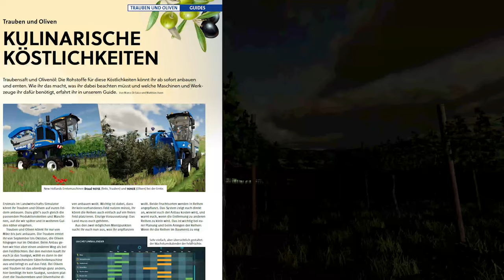LS 22 Trauben Tutorial: Kurz, leicht und verständlich erklärt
Wie funktioniert der Traubenanbau im LS22? In dem Tutorial erfahrt ihr, welche Maschinen und Geräte ihr benötigt, wie die Trauben weiterverarbeitet werden und was ihr nach der Ernte beachten müsst, damit die Trauben auch nachwachsen.

Vorab möchte ich euch noch das GameStar Sonderheft zum LS22 empfehlen. Ich hab im Heft als Autor mitgewirkt und ihr findet dort zahlreiche weitere Guides und Tipps.

Sobald eine der ersten Wachstumsstufen erreicht ihr, könnt ihr die Reben ein zweites mal Düngen, um so bei der Ernte den maximal Ertrag zu erhalten. Prüft regelmäßig über das Kartenmenü oder die Anzeige an den Reben direkt, ob ihr ein weiteres Mal Düngen solltet.

Zwischen August und September könnt ihr die fertig ausgewachsenen Trauben dann ernten. Dazu fahrt ihr mit dem New Holland Braud 9070L zwischen den Reben hindurch. Die Maschine schüttelt dabei die Trauben von den Reben ab und sie laden im Tank der Erntemaschine.

Die Trauben könnt ihr an an der passenden Verkaufsstelle verkaufen, oder sie in einem Produktionsgebäude zu Traubensaft oder Rosinen weiterverarbeiten. Die fertige Produkte können dann ebenfalls verkauft, oder weiterverarbeitet werden. Rosinen könnt ihr zum Beispiel in die Müslifabrik liefern, wo sie zu Müsli weiterverarbeitet werden.

Nach der Ernte müsst ihr die Reben zurückstutzen, damit sie nachwachsen und ihr sie erneut im Erntezeitraum zwischen August und September ernten könnt. Dazu steht euch im Spiel der MP 122 Ocea von Provitis für 16.000 Euro zur Verfügung.

Kapitel:
00:00 Intro
00:36 Bau von Traubenreben
00:58 Maschinen für die Traubenzucht
02:55 Pflügen zwischen Reben
03:16 Düngen von Traubenreben
03:37 Mulchern / Unkraut entfernen
03:56 Erneutes Düngen
04:10 Ernte der Trauben
04:24 Weiterverarbeitung von Trauben
04:43 Reben nach der Ernte stutzen
04:57 Outro